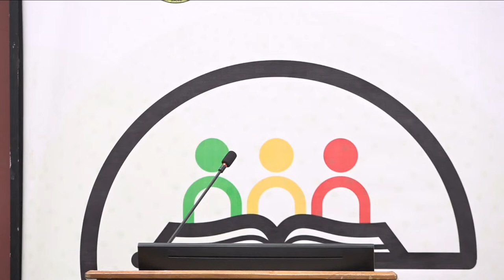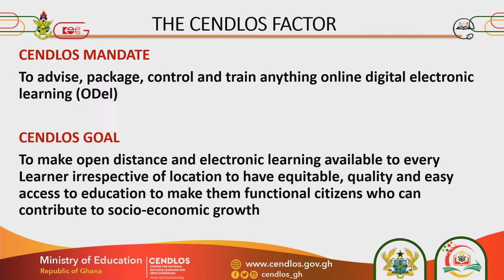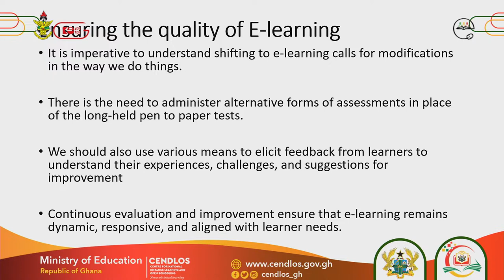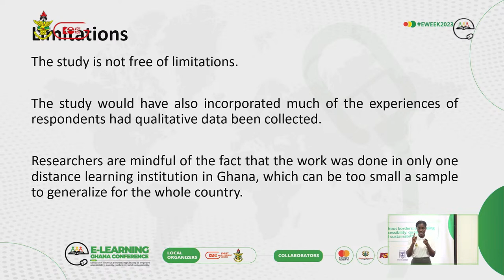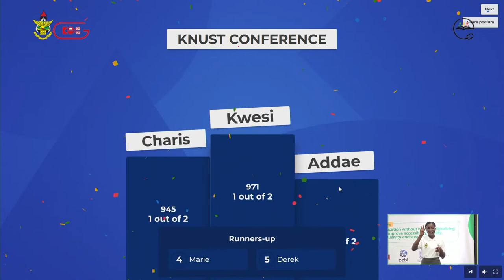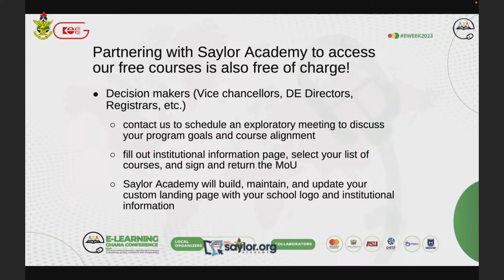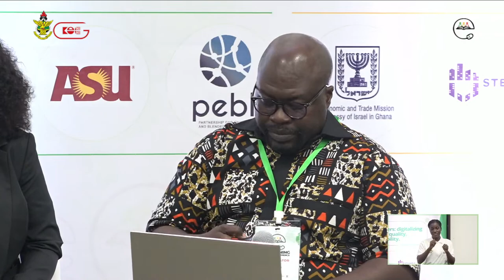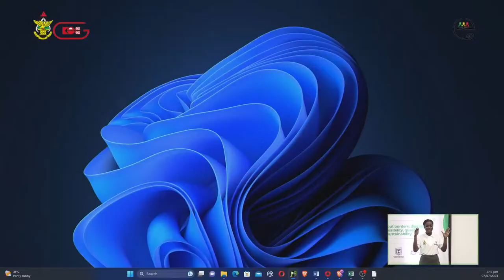ELEARNING GHANA CONFERENCE 2023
MAIDEN E-LEARNING GHANA CONFERENCE - DAY 2